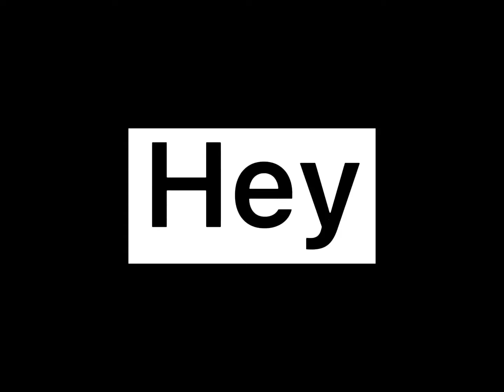2 v 2! We are so good!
This person makes similar content :)